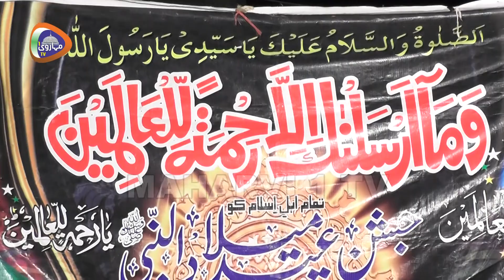Ghareeban te yateeman da Sahara ya Rasool allah |By Abubakar Siddiq Ksfe| Latest Naat 2023.Maharvi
Ghareeban te yateeman da Sahara ya Rasool allah |By Abubakar Siddiq Ksfe| Latest Naat 2023.Maharvi 1 Tv .